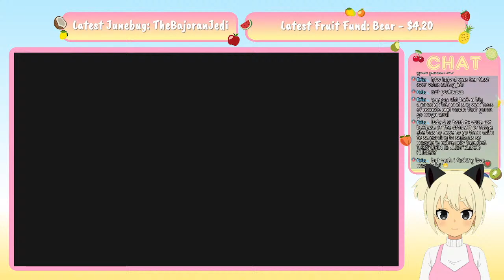【Spelunky】 thumbnail finally updated LMAO (ep. 6) 【3D Vtuber | June Koumori】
Want to send some fruit funds? Here you go!
Or want to pick out a present? Here you go!

Chat Rules:
- Be respectful to others. Any forms of discrimination, harassment, drama, etc. are not welcome here.
- Please no spoilers to games currently being played or media mentioned.
- Please no backseating, unless requested.
- All languages are welcome here!
- You are free to mention other VTubers while in chat, but please keep in mind that it is up to my discretion to begin/end conversations about them while streaming.

Credits:
3D Model Creation: VRoid Studio
Intro/Outro Sprites: CHARAT
BG (Rooms): Roomstyler
BG/Overlays/Thumbnails: Me!